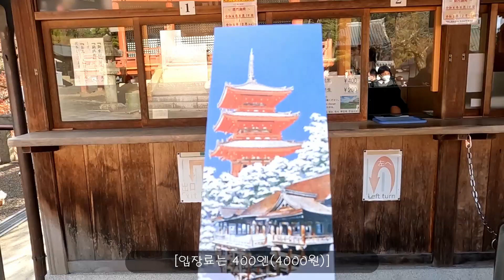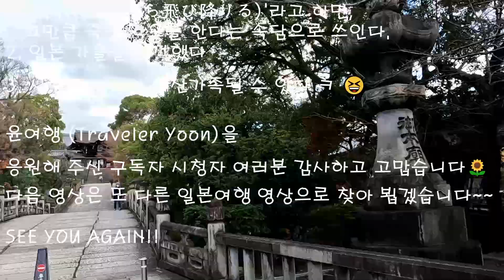[일본여행] 죽기아니면 살기의 심정 청수사( 清水寺, Kiyomizu-dera Temple)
3줄요약
1. 기요미즈데라의 무대에서 뛰어내리다
   (清水の舞台から飛び降りる)'라고 하면,
   그만큼 죽을 각오를 한다는 속담으로 쓰인다.
2. 일본 가을을 만끽했다
3. 사람이 사람이 이산가족될 수 있다 ㅋ 😆

윤여행 (Traveler Yoon)을
응원해 주신 구독자 시청자 여러분 감사하고 고맙습니다🌻

다음 영상은 또 다른 일본여행 영상으로 찾아 뵙겠습니다~~

(BGM)
Lost Sky - Where We Started (feat. Jex)
TheFatRat - Monody (feat. Laura Brehm) (Orchestral